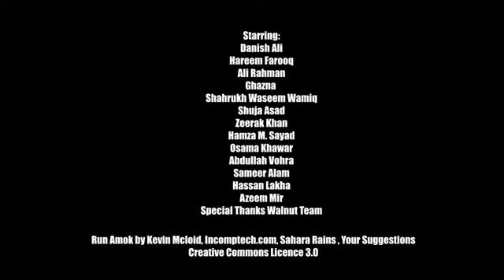Rishte lelo Garma garam sashte sashte Rishte lelo🤣🤣🤣